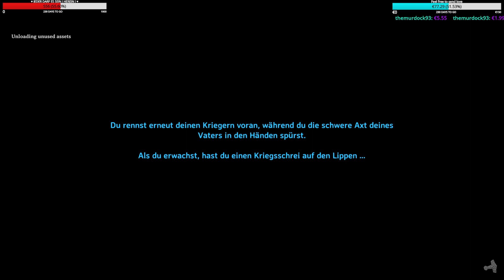Valheim MIstlands | New Server | New Game | Chilled ger-eng Livestream